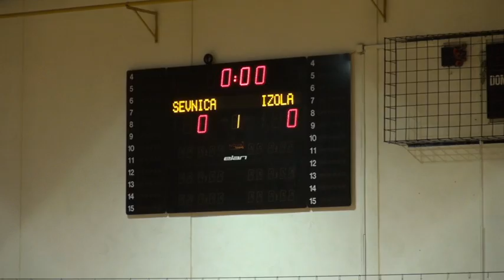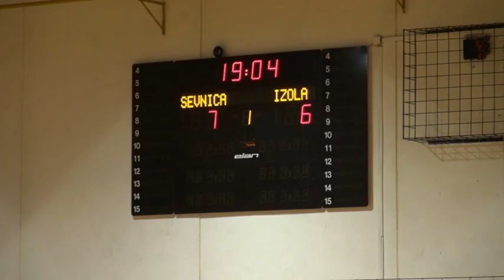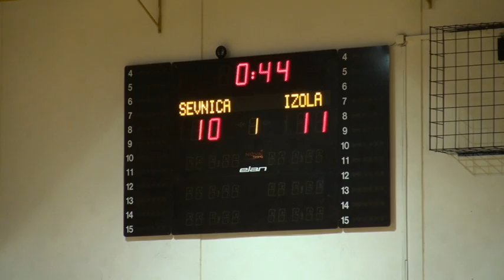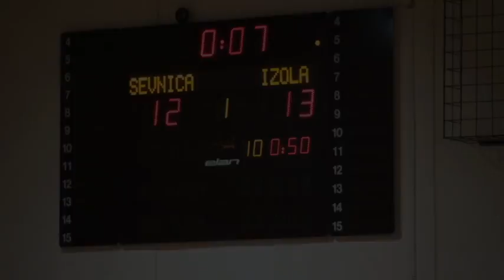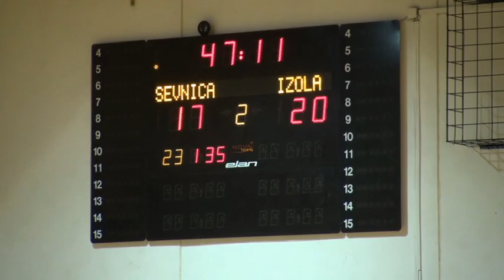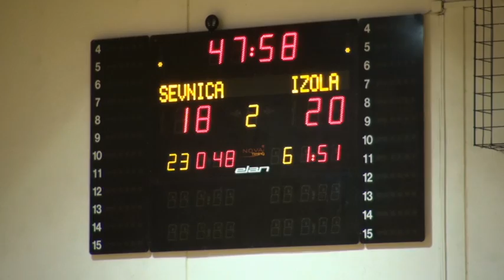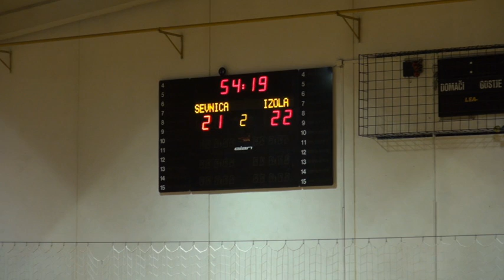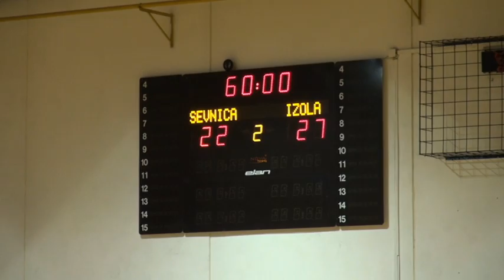09. KROG - 2014/2015: 1. NLB LEASING LIGE: RK SEVNICA : RD ISTRABENZ PLINI IZOLA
Video posnetek tekme 9. kroga 1. NLB Leasing lige med RK SEVNICA : RD ISTRABENZ PLINI IZOLA. Več informacij o tekmi na